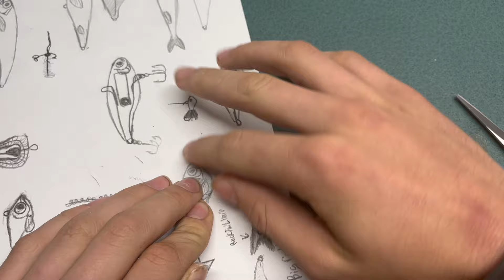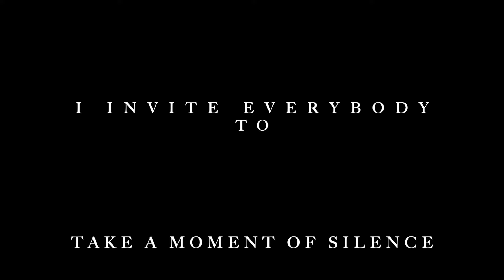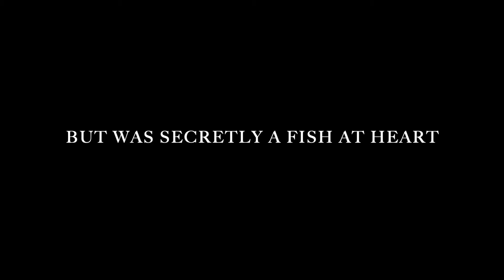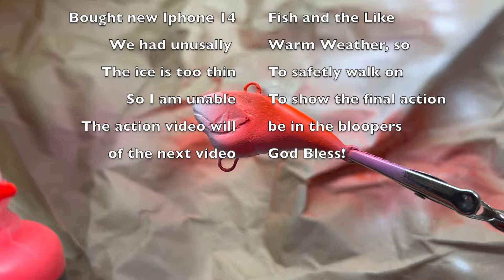DIY Lipless Crainkbait Start to Finish.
This shows how to create your very own eye-popping LOUD never before seen lipless crainkbait. I hope you get a couple of laughs as well.
Materials used:
Desk
Band saw
Flush cut saw
Power disc and 1" belt sander
100 grit sandpaper
220 grit sandpaper
Vise pliers
Needle nose pliers
4" vise
Poplar wood
Safety lock wire
Lead sinker
Super glue
Baking soda
Glue stick
Lexan polycarbonate
Polyurethane
Air brush
Air brush paint
Eat Coast Resins Epoxy
Rotisserie
Pencil
Paper
60 lb split rings
Size *unknown* treble hooks

P.S. I had to re-upload this because of numerous spelling errors. I have tried to detect amost every last missspellled word, but if you find any it is because I am such a DONKEY when it comes to spelling.